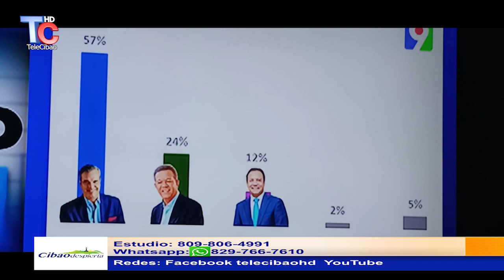Otra encuesta da puntero al presidente Luis Abinader para elecciones del 19 de Mayo